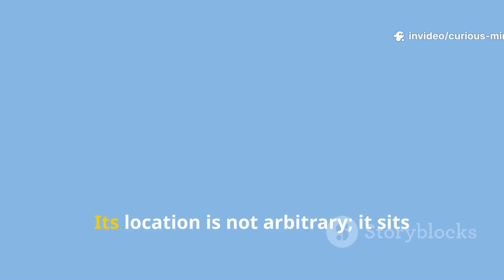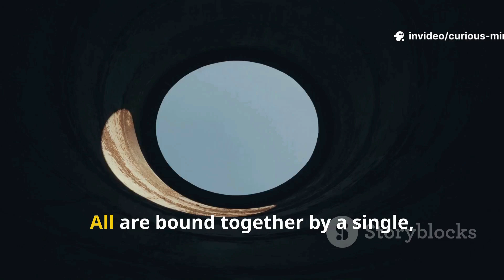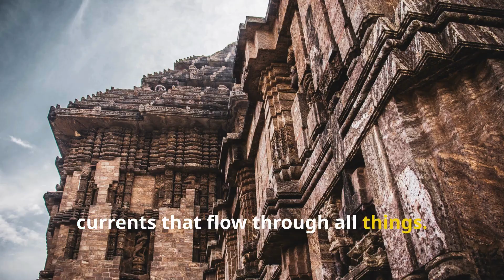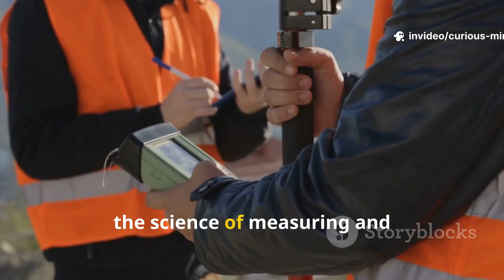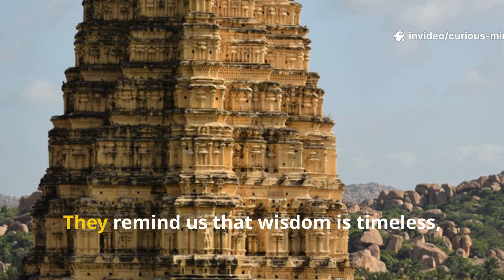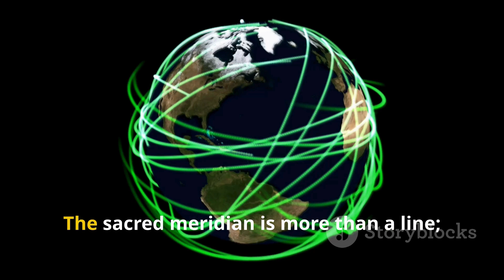India’s 79°E Temple Alignment Mystery: Science, Spirit, and Myth | Curious Minds Explains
Why do India’s holiest temples line up on the 79°E meridian? Discover the science, spirituality, and architecture behind this temple alignment mystery in just five minutes.

🔍 In this video you’ll learn:
• The lineup: Kedarnath, Thiruvannamalai, Chidambaram, Rameshwaram, and more—all hugging the 79°E longitude
• How ancient architects used astronomy, magnetism, and Vastu Shastra to pick temple sites
• Why India’s Standard Time Meridian (82.5°E) hints at perfect solar-noon calibrations
• The idea of “spiritual ley lines” and energy corridors in Hindu philosophy
• What modern satellite data and ground surveys reveal about this cosmic design

Stay curious, stay grounded, and follow us for more.